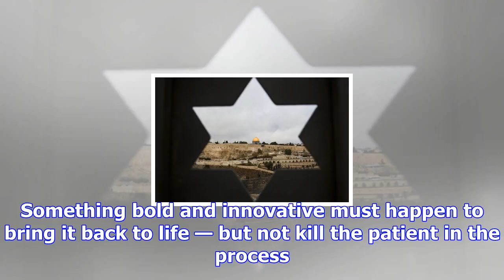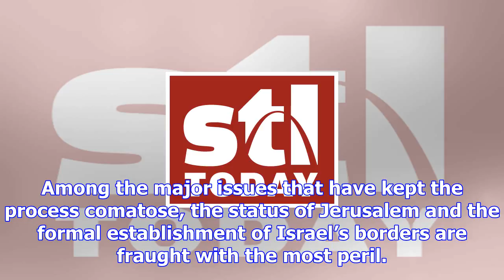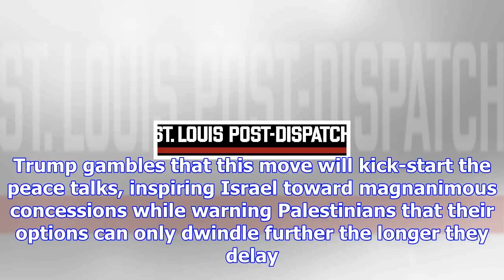Editorial: trump, never known for deft diplomacy, takes on middle east peace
President Donald Trump clearly has no patience for measured speech and statesmanlike niceties in int...